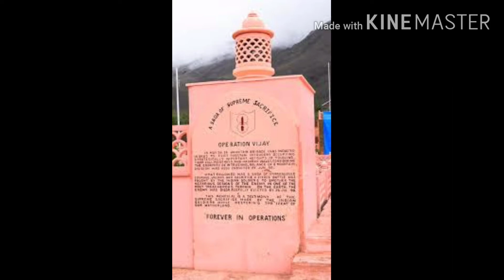Kargil vijay diwas//kargil war photos//kargil war // 26 july 1999//hindi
Kargil vijay diwas//kargil war photos//kargil war//hindi

DESCRIPTION:- IN this video we tell you the short story of kargil war fought in 1999 and many soldiers were martyred.After 60 days of battle INDIAN ARMY got kargil and made operation vijay successful.we proud of our soldiers and we salute them.Kargil Vijay diwas is celebrated on 26 july every year.In this video the kargil war photos are original and taken from copyright free license.